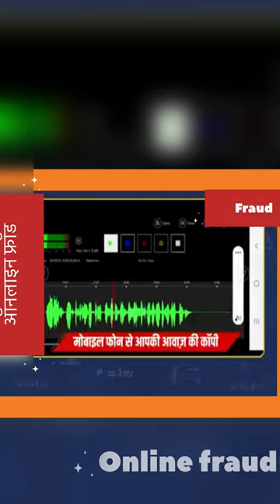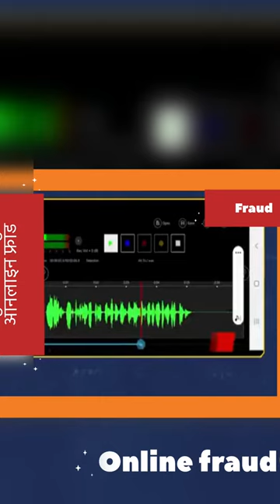😱😱online fraud ऑनलाइन फ़्रॉड से बचे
Title: "Beware of Online Fraud: The Threat of Voice Cloning Explained | Educational Video"

Description:
In this eye-opening educational video, we shed light on the growing menace of online fraud facilitated by voice cloning technology. Join us as we uncover how cybercriminals are using sophisticated techniques to clone voices and deceive unsuspecting victims.

Learn about the mechanics behind voice cloning and how it enables fraudsters to mimic the voices of individuals, including public figures and loved ones. Understand the alarming implications of this technology on security and privacy in the digital age.

Through real-world examples and expert insights, we explore the various types of online fraud enabled by voice cloning, including impersonation scams and fraudulent financial transactions. Discover practical tips and strategies to safeguard yourself against such threats and protect your personal information.

As awareness is the first line of defense against online fraud, share this video with your friends, family, and colleagues to help them stay informed and vigilant in the face of emerging cyber threats.

Let's work together to build a safer and more secure online environment for everyone.